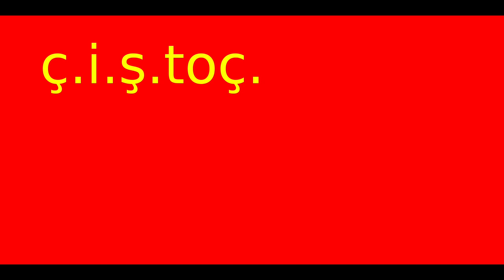Evolution of the Flag of Tajikistan (1869-present)